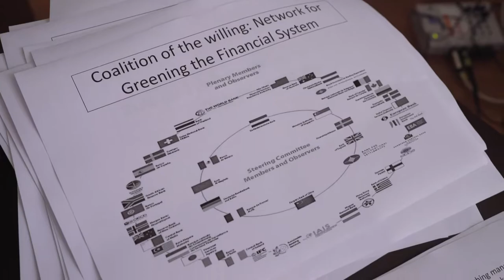Telciu Summer School 2019 - Day 3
The 3rd Telciu Summer School day focused on "Greening the economic model and sovereignty", a two part seminar held by Daniela Gabor (Professor, UWE Bristol) and Cornel Ban (Associate Professor, Copenhagen Business School).

The children workshops are ongoing and you can see images from the percussion one with Mircea Ardeleanu and Pablo Valarezo, as well as from the juggling one with Circus Fairies.

In the afternoon we heard an excerpt from the new theater play being written by Madalina Branduse and Andrei Serban, as part of their residency within our project Culese din Telciu - their topic is being Roma in Telciu.

In the evening, we attended the theatre performance Vi me som rom/ Și eu sunt rom/ I am Roma too, directed by Andrei Șerban and produced by MACAZ Teatru Bar Coop (Bucharest).

Video by: Paul Luchian.